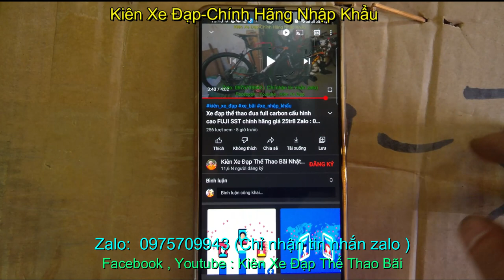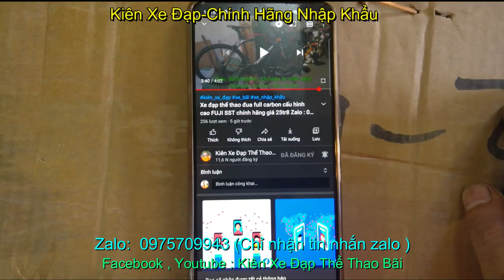xe đạp địa hình TROPIX nhập khẩu chính hãng giá sold zalo 0975709943